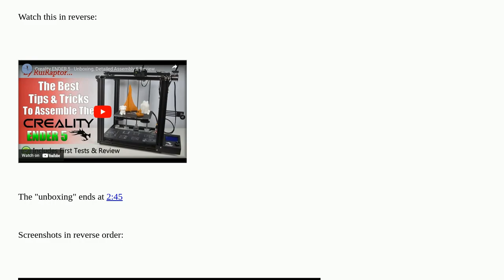3dprinting: What does an Ender 5 look like in its original foam packaging?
What does an Ender 5 look like in its original foam packaging?

A special thanks goes out to the community

  creality-ender-5